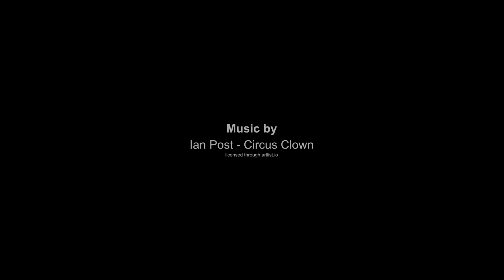DAF XF, XG, XG+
Iep van de Meer takes a first look at the new DAF XF, XG and XG+